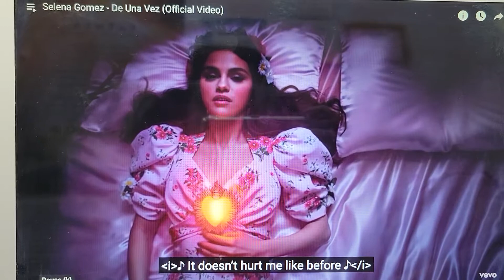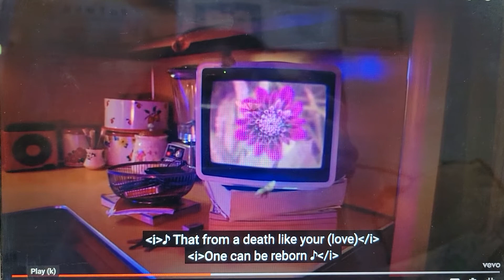God's Hidden Messages 9 (I Water God's People)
I am not saying Selena Gomez is of God or has the Holy Spirit, it is a representation of me and I have the Holy Spirit. God will use almost anything to speak through.

1 Corinthians 3:6-9- I have planted, Apollos watered; but God gave the increase.
7 So then neither is he that planteth any thing, neither he that watereth; but God that giveth the increase.
8 Now he that planteth and he that watereth are one: and every man shall receive his own reward according to his own labour.
9 For we are labourers together with God: ye are God's husbandry, ye are God's building.